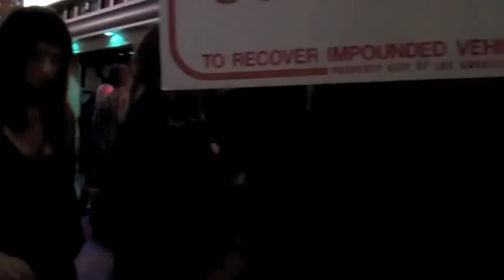FREEEBIRD#71-K-the-i???LowEndBumRush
I'm from South Central, fool
Where everything goes
Snatch you out your car so fast
You'll get whiplash
Numbers on your roof top
For when the copters pass
Gang bangers
Don't carry no switch blades
Every kid's got a Tec 9 or a
Hand grenade
Thirty-seven killed
Last week in a crack war

Hostges tied up
And shot in a liquor store
Nobody gives a fuck
"The children have to go to school."
Well, moms, good luck
Cause the shit's fucked up bad
I use my pad and pen
And my lyrics break out mad
I try to write about fun
andthe goodtimes
But the pen yanks away and explodes
And destroys the rhyme
Maybe it's just cause of where I'm from
L.A. that was a shot gun!

[CHORUS]